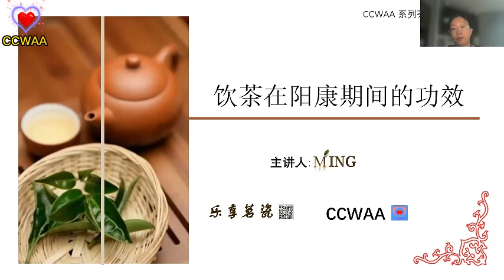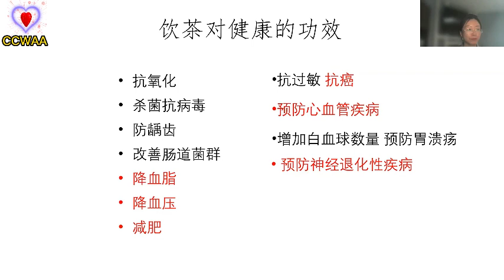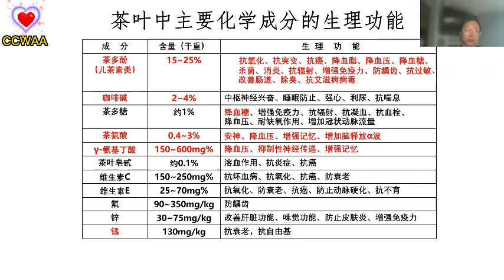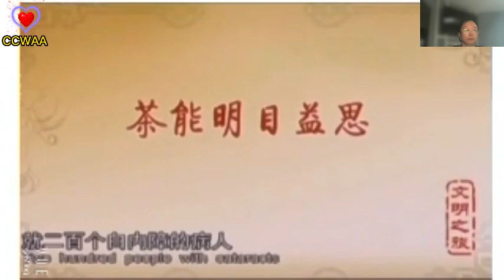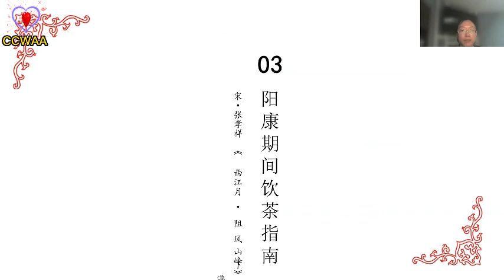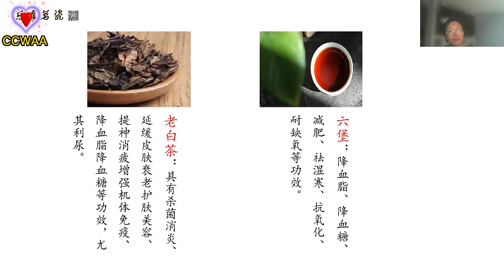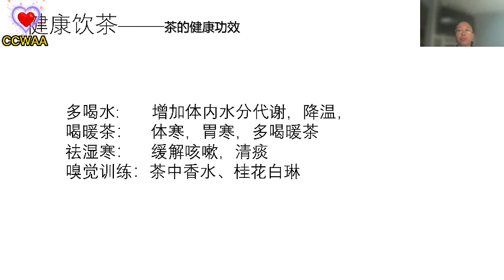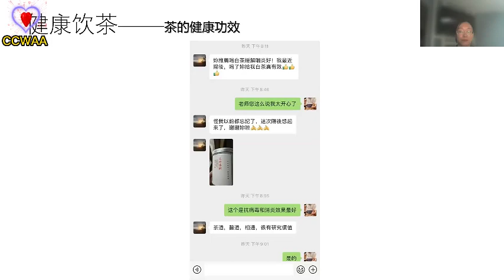饮茶与健康 1 | Healthy drinking tea | CCWAA @ 2022 01 17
Public Welfare Lectures for Senior and Elderly on Chinese Tea of Art Cultural.
云上公益讲座 《饮茶与健康 1》